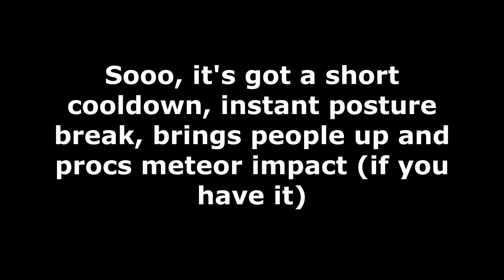Deepwoken | New GOATED Gran Sudaruska critical!!